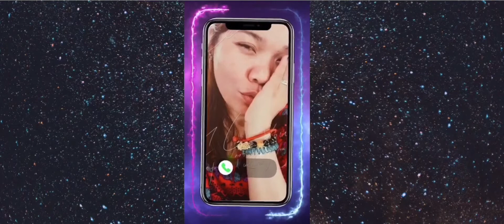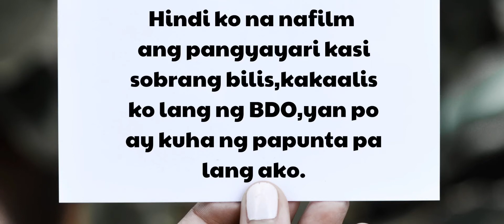Quick drive,but sad Accident |Sweet GeneLine Ph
Follow me also on my other social media accounts
Facebook: Gene Line Aguilar